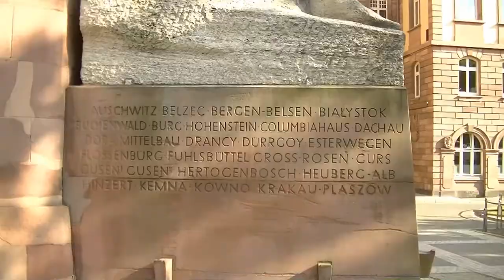Niemcy - Frankfurt nad Menem i Koblencja (subtitles POL, GER, ENG, SPA)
Frankfurt leży w Hesji. Liczy 740 tys. mieszkańców.
Koblencja leży u zbiegu Renu i Mozeli. Liczy ponad 110 tys. mieszkańców.